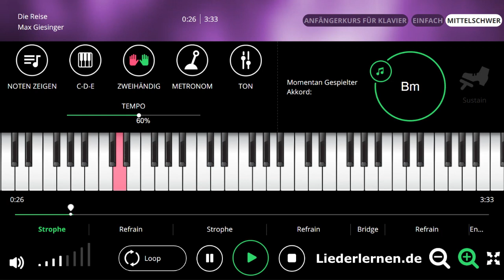Max Giesinger - Die Reise - Klavier lernen - Musiknoten - Akkorde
Piano Musiknoten, noten lernen, Klavier lernen, Klaviernoten, Musikschule, keyboard noten, klavier spielen lernen, keyboard lernen, Klavierunterricht, klavierakkorde, online klavier, AkkordeMusikunterricht, Selbststudium Gitarren-Akkorde, Klavier für Anfänger, Klavierlehrer online, Akkorde, Music sheets
Allein Mit Flügel